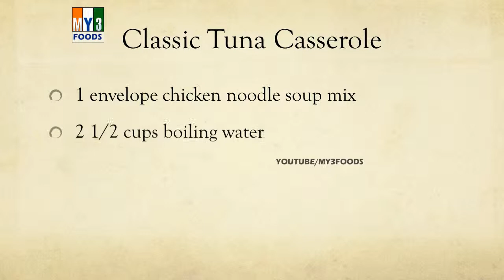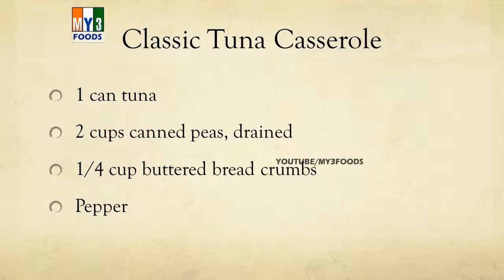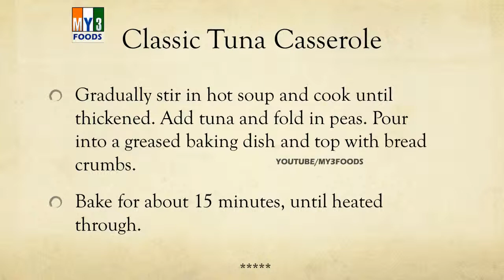Classic Tuna Casserole - MY3 FOODS - EASY TO LEARN